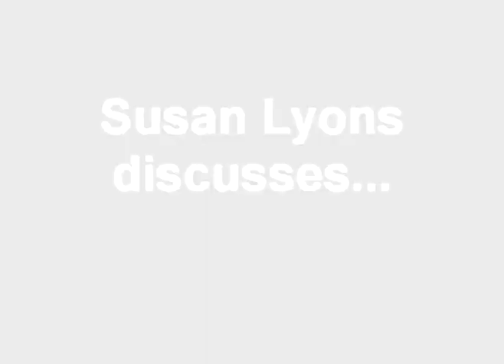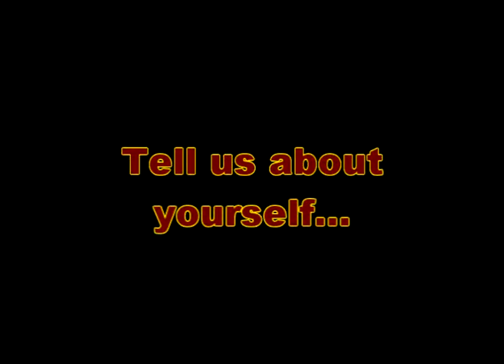Interview with Susan Lyons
Romance Author Susan Lyons discusses MEN ON FIRE - her story in the anthology, why firefighters are so hot, and more!